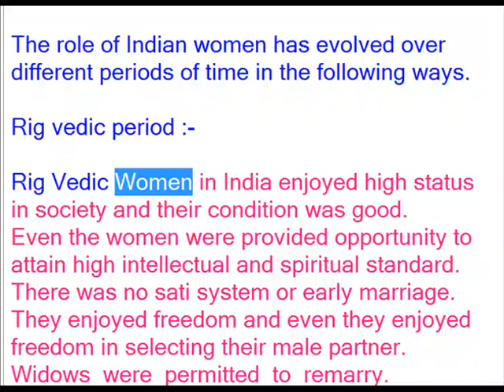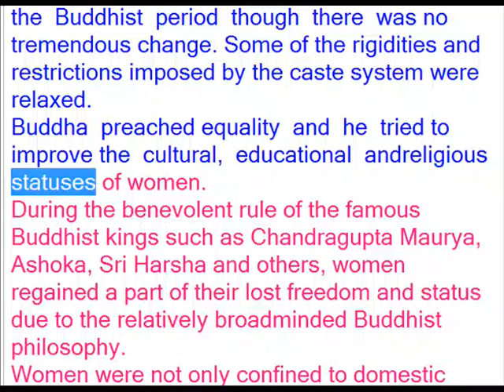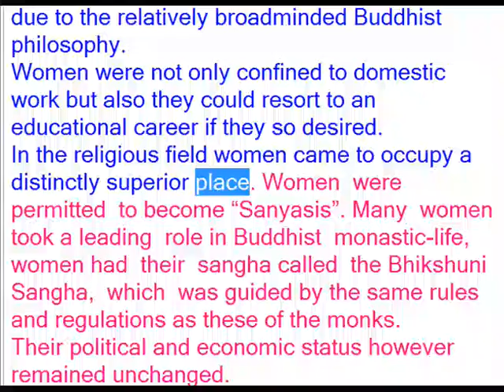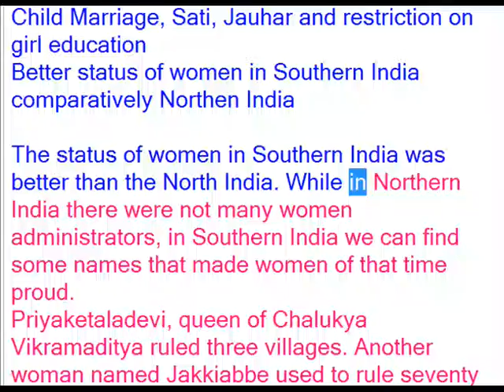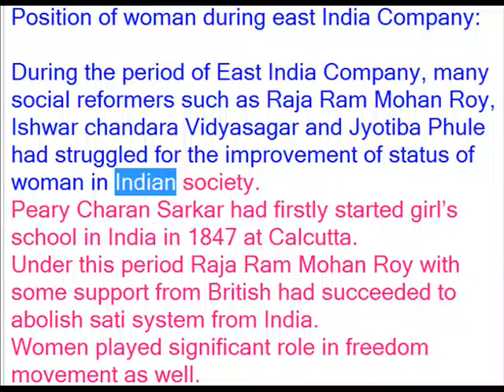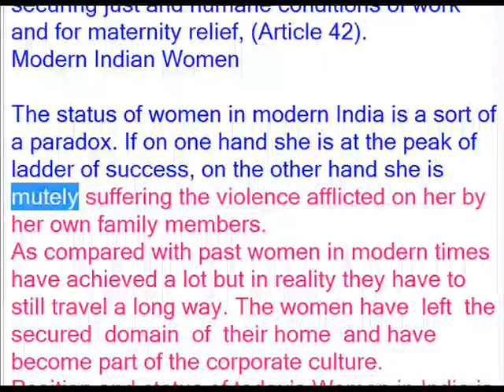) Discuss how the role of women in Indian society has evolved over the ages?